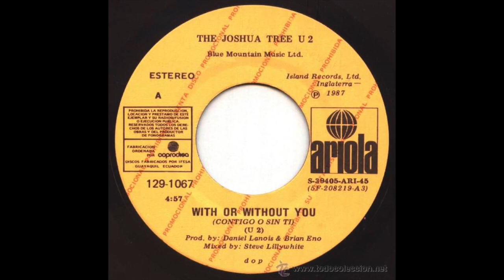U2 With or Without you Ultra rare version 1997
u2 se encuentra ensayando en la gira Pop mart y en el enlace entre velvet dress y wowty u2 dice a la banda que sigan  con el estilo de velvet dress y que vayan matizando la entrada con wowty y el resultado es esta rarizima version del exito de la banda.